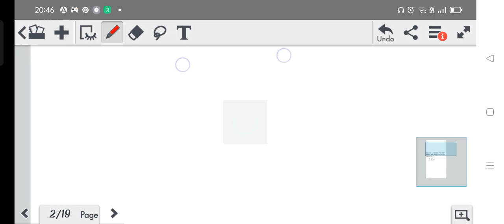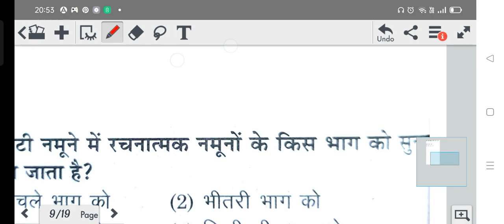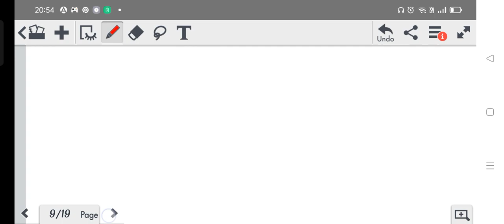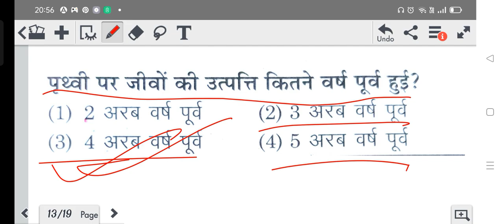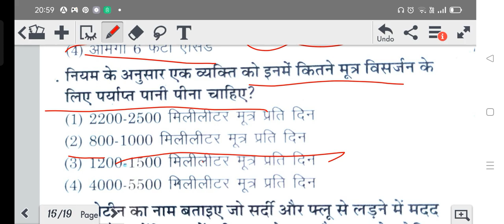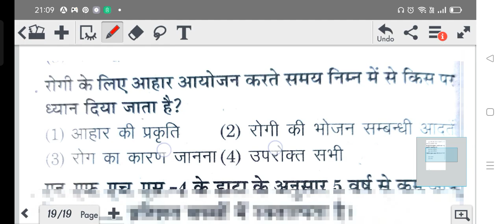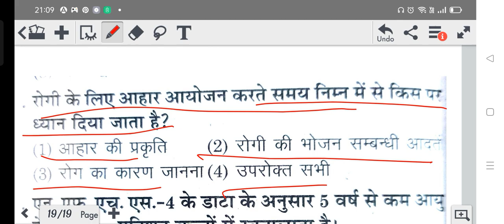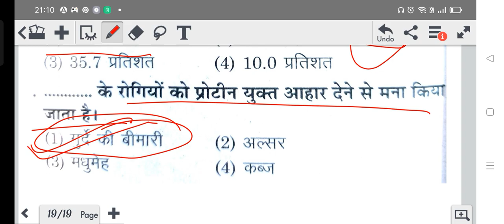HomeScience most important MCQ's for all competitive exams